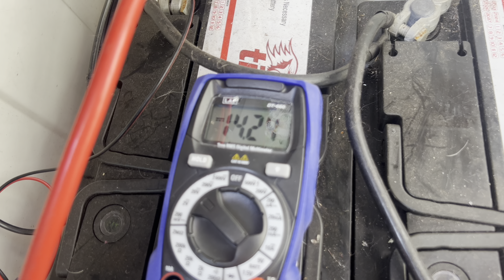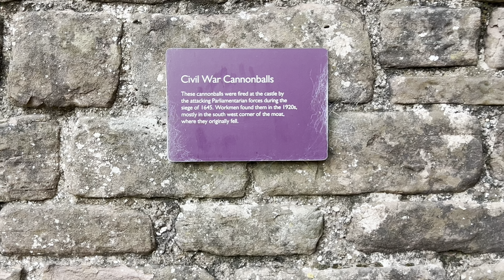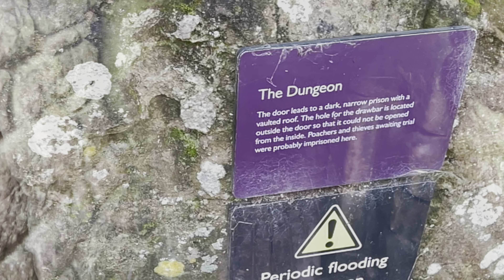Full-Time Van Life - It’s Time To Move On!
Welcome back to our van life adventure! We’re Billie and Steve, and in this episode, we’re ready to leave the driveway and hit the open road once again. After weeks of being stuck in the city, parked in a parent’s driveway, we’re craving the freedom and peace that comes with van life. It’s time to reconnect with nature, explore new places, and escape the noise and pollution of city life. And allow Billies healing to continue.

Thanks to all our amazing supporters who helped us through these tough weeks—whether by donating or picking something up from our store, it truly means the world to us! If you love van life, road trips, and travel inspiration, make sure to like, comment, and subscribe to join us on our journey to healing, adventure, and a simpler, more sustainable lifestyle.

Tune in and let’s get back to the freedom of the road!

Our EBay store